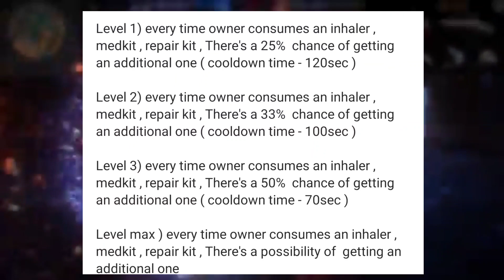New Pet Ability In Free Fire | Free Fire New Zasil Pet Ki Ability Kya Hai | Ob33 Update Free Fire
New Pet Ability In Free Fire | Free Fire New Zasil Pet Ki Ability Kya Hai | Ob33 Update New Pet Ability

In this video I will tell after ob33 free fire new pet and his pet ability.

Free fire new pet Ability
Free fire new Pet
Free fire new Pet skill
Free fire mein new pet kon sa aane wala hai
Ob33 Update ke baad free fire mein kon sa Pet aayega
Free fire mein new pet aayega
New Pet Zasil free fire
Free fire new pet rabbit ki skill kya hai
Zasil pet ability medikit and repair kit
New pet ki Ability kya hai
New pet in free fire
New pet ability
Free fire new zasil pet Ability
New zasil Pet Ability in free fire
New pet skill in free fire
New pet free fire skill test
Free fire new pet after ob33 update 2022
New pet in free fire 2022
New zasil pet kon sa hai
Zasil pet kya hai
Free fire zasil pet kya hai
Zasil pet free fire just like rabbit
Free fire new event
Free fire new pet event
Ff new event today
Zasil Pet top up event
Free fire new Pet zasil top ho event
Free fire upcoming new pet
Ff new pet skill kya hai
Ff new pet kon sa hai
 Upcoming pet in free fire
Ob33 update free fire
Ob33 Update date in free fire
Ob33 Update kab aayega
After ob33 update which is best pet
Ability
After ob33 update which is best character in free fire
Zasil pet vs mr waggor pet in free fire
Which is best Ability zasil pet or mr waggor pet or beaston pet
Ability test zasil pet vs mr waggor pet
free fire mein ob33 ka update kab aayega

Gameplay Credit:- @WHITE444YT